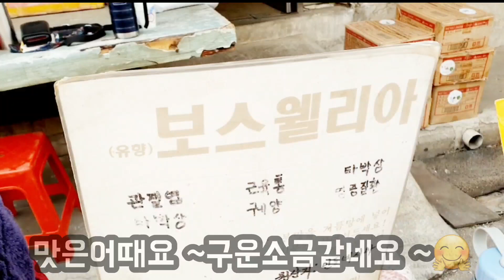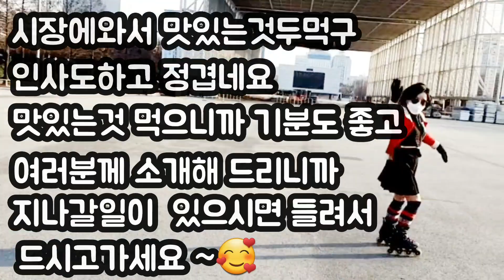어 ~~?? 인라인신고 유성5일장 ~귀경하구 녹두빈대떡 ~먹방 ~💞 lnline skating